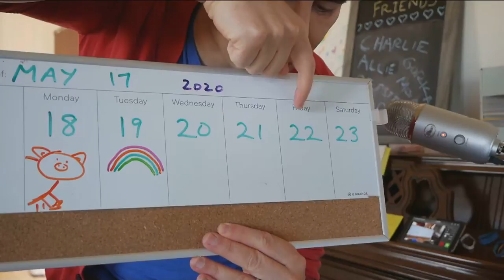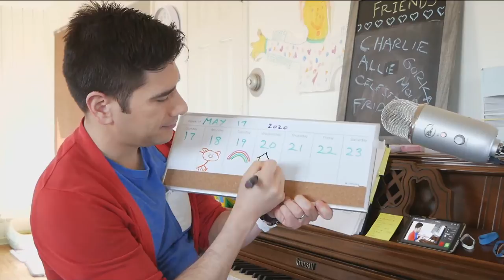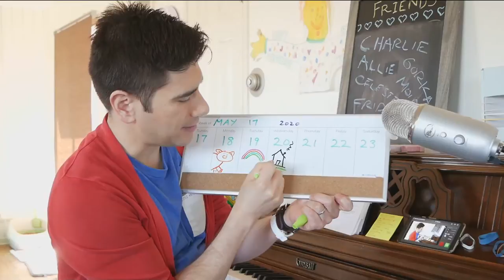Week 10 Weds - Box Guitar (part 3)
Today we work on our box guitars a bit more.  We also play JUMP and DUCK with Chompers and Pims Pimlico White

Welcome to CORONAVIRUS LOCKDOWN PRESCHOOL, LIVE!

Your Subscriptions allow me to stream live to YouTube from mobile, which helps out my workflow a lot.

This program streams live Monday-Thursday, 9:30AM Pacific time, on Facebook

Join on Zoom LIVE
at 9:30am Pacific, Monday-Thursdays only

These are LIVE and INTERACTIVE daily preschool lessons from a child development expert.  The interactivity comes from those who join the class via Zoom. Watching live on Facebook or a delayed broadcast on YouTube is less interactive, but for many young children it can feel just as present and lively (plus the video and sound quality is better!)

Daily lessons focus on music and fun, and are always current to our present situation, namely, the COVID-19 pandemic lockdown such that we’re all sheltering at home, adults can’t go to work, and kids can’t go to preschool or daycare.  The activities and messages in each broadcast speak directly to the challenges of being in this situation, both for young kids and for their adults.

This is my attempt to help out during the global pandemic, especially when it comes to families with young children.  There’s a reason why adults go to work in a specific place around other adults and kids go to childcare/school.  There’s a reason why, even for people who work from home, they do not both work full time and also care for their young children without help.  Why..?  Oh right -- IT’S IMPOSSIBLE.  The productivity of the world depends on a division of labor, whereby children are cared for while their adults can work.

I appreciate how we adults are continuing to work during this calamity.  Adults’ work adds to the wealth and progress of the human world.  Things will be rough, so the more we can be productive now, the better off the world will be once the calamity is overcome.  BUT, being productive now is nigh well impossible without daycare or schools.

My live and interactive preschool classes cannot replace childcare.  For example, I cannot prevent your child from crawling under the kitchen sink via Zoom.  However, I hope that the CORONAVIRUS LOCKDOWN PRESCHOOL, LIVE! project can fill some of the structure and enrichment vacuum left by the absence of daycare.  Young children have a very real need to socialize.  They miss their teachers and friends.  They also miss just situational friends they happen upon in the sandbox at the playground.  CORONAVIRUS LOCKDOWN PRESCHOOL, LIVE! provides young children with some of the structure and socialization that they are missing during these times.  Kids in class, who have never met in real life, have taken to waving farewell to each other at the end of each session, saying “goodbye [name]!  I’ll see you tomorrow in class!”

Who are these kids?

Other than a few relatives who sometimes join, I don’t know any of these kids.  They span languages and countries. The sessions are open to everyone, everywhere.

Who are you and what makes you good at this?

I am Robert Tom Kalinowski, a research scientist and creator of children’s media.  I’m a doctoral student in Education at the University of California, Irvine, and my research focuses on early childhood development (especially cognitive development) and media.  My dissertation project explores how pre-literate kids use contemporary media technologies in daily life.  I used to be a Nickelodeon game show host, and have been working with music, storytelling, and puppetry for many years.

My wife (also a research scientist) and I recently had our first kid.  We are on lockdown with no childcare help, no visitors, and no trips out.  We’re both doing our best trying to work from home, do all the childcare, and also cook and clean three times a day.  I feel like I am constantly cooking, and never before have I appreciated quite how much I eat.

Good luck!  Enjoy these classes/broadcasts.  Please share with whomever you think could use them.  We’ll all muddle through just fine.